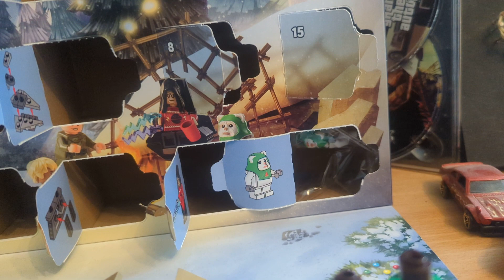Adventskalender #24 FROHE WEIHNACHTEN 🎄